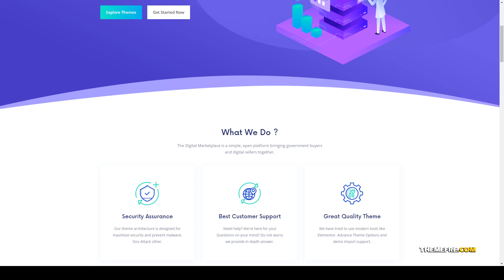Tmexco - Digital Marketplace WooCommerce Theme digital store 13 Build Website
ThemeForest Files Included PHP Files, HTML Files, JS Files

 Columns 4+

 Layout Responsive